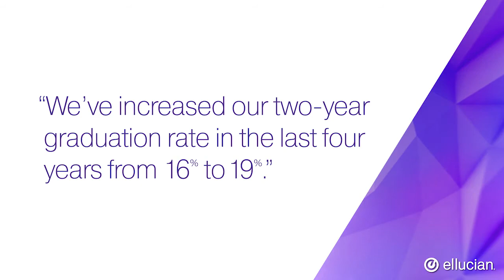How a community college is using data to increase graduation rates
Most of the programs at Muskegon Community College are open enrollment. To keep students engaged, the institution uses data to better understand—and support—them. And this has led to increased graduation rates. Watch Dale Nesbary, Muskegon’s president, explain how they are using Ellucian CRM Advise to improve communications with students and keep them on-track toward graduation.